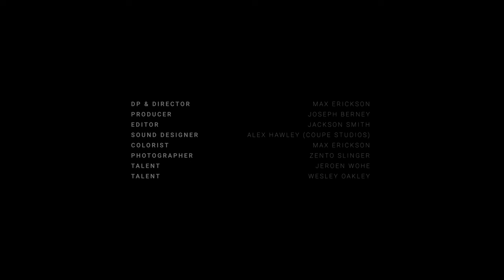Far From Home EP 7: NEWFOUNDLAND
Nestled along the rugged shores of the North Atlantic, Newfoundland emerges as a haven for anglers. In the heart of this maritime province, a passion for fly fishing intertwines with the storied tales of salmon leaping against the backdrop of rugged mountain landscapes. As the rivers weave through the untamed wilderness, and the scent of salt hangs in the air, anglers find themselves immersed in an experience laden with lore. In Episode 7 of Far From Home, the Flylords crew joins Jeroen Wohe at Salmon Hole Lodge on the LaPoile River to pit the new Sage SPEY R8 rods against Newfoundland’s esteemed Atlantic salmon.

CHECK OUT SAGE FLY FISHING
EXPLORE SALMON HOLE LOUNGE
MB01LKY3Q5BQPTS
MB01NT5LU3LPL3R
MB01PADOQL4NCWM
MB017BCWQMECWRG